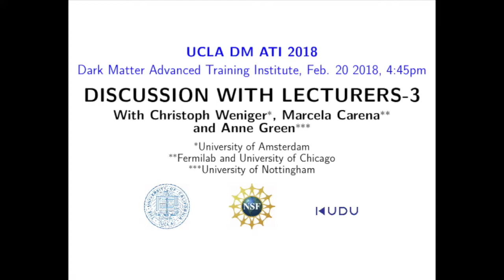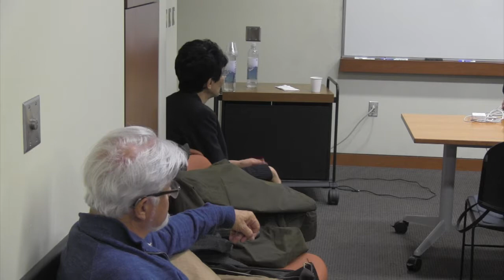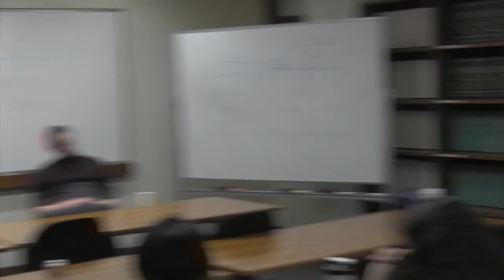15 Discussion 3 - C. Weniger, M. Carena, A. Green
UCLA DM ATI 2018 Dark Matter Advanced Training Institute, February 20, 2018, 4:45 P.M. -- Christoph Weniger, University of Amsterdam; Marcela Carena, Fermilab and University of Chicago; Anne Green, University of Nottingham